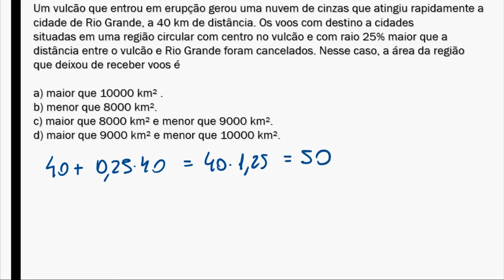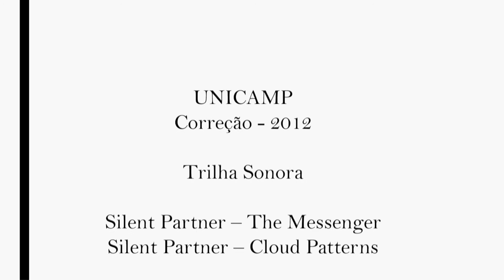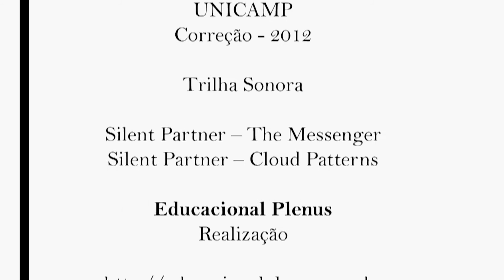UNICAMP 2012 - 1ª Fase Q. 09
Questão de Porcentagem e Área do Círculo (Matemática) da primeira fase do Vestibular Unicamp.

Um vulcão que entrou em erupção gerou uma nuvem de cinzas que atingiu rapidamente a cidade de Rio Grande, a 40 km de distância. Os voos com destino a cidades situadas em uma região circular com centro no vulcão e com raio 25% maior que a distância entre o vulcão e Rio Grande foram cancelados. Nesse caso, a área da região que deixou de receber voos é

a) maior que 10000 km² .
b) menor que 8000 km².
c) maior que 8000 km² e menor que 9000 km².
d) maior que 9000 km² e menor que 10000 km².